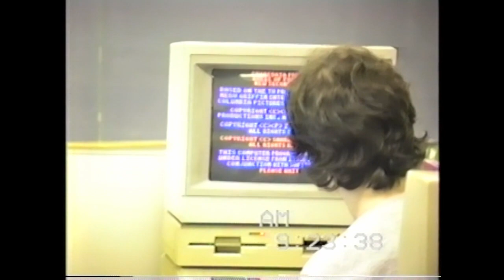1980s - Gen X - High School Computer Programming Class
1989 - Valley Central High School, Montgomery, New York